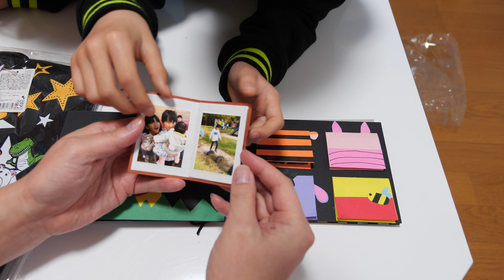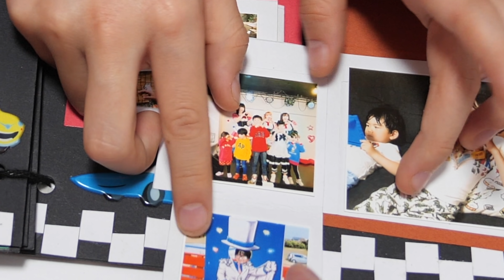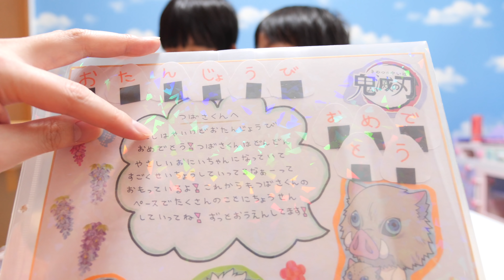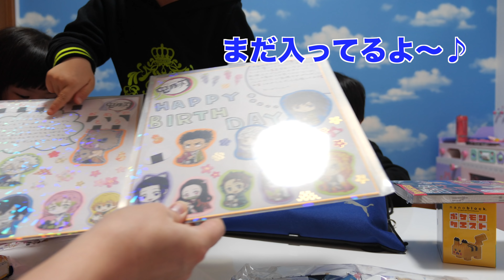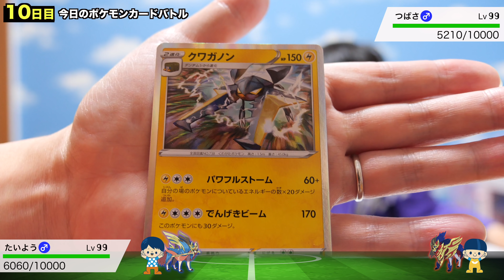【大量】ファンからのプレゼントに感動！まさかのプレゼントに別動画を作成することに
この動画の一部は、ポケモンカードゲームがスポンサードしています

                    PIXTA